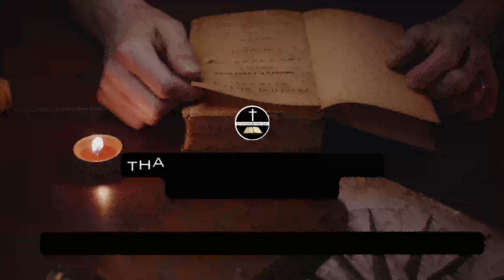𝐓𝐡𝐞 𝐰𝐢𝐟𝐞 𝐢𝐬 𝐭𝐡𝐞 𝐜𝐫𝐨𝐰𝐧 𝐨𝐟 𝐡𝐞𝐫 𝐡𝐮𝐬𝐛𝐚𝐧𝐝'𝐬 𝐡𝐞𝐚𝐝 𝐥𝐥 पत्नी अपने पति के सिर का मुकुट है।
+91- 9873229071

Account name: Naveen Kumar
Bank name: Kotak Mahindra Bank
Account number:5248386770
IFSC Code: KKBK0000958
UPI ID: naveenkumartops-1@okaxis